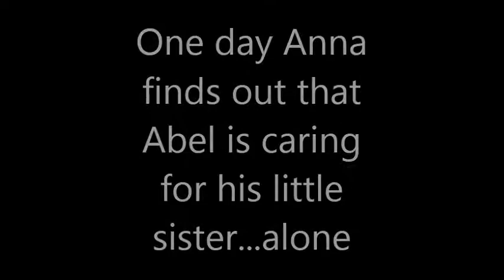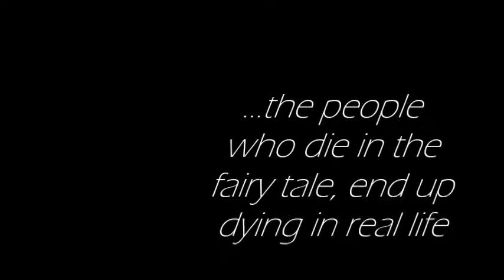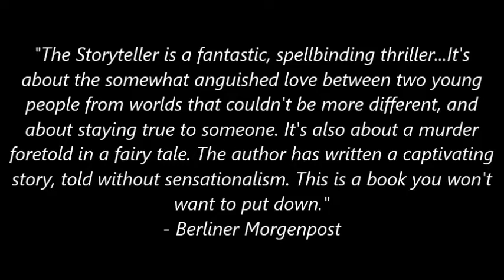The Storyteller Book Trailer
Created for an English project